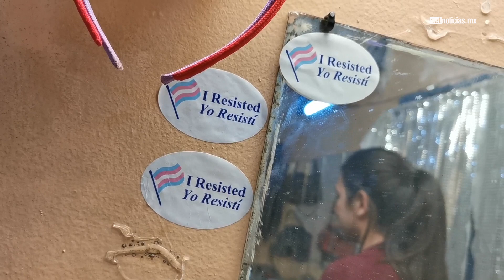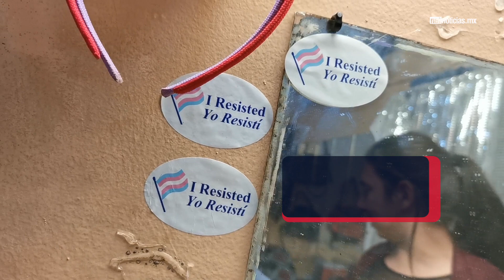La casa de los colores, un lugar para todxs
Dejaron su país de origen en busca del sueño americano, su condición las ha vuelto vulnerables, en CiudadJuárez encontraron un hogar, se trata de La Casa de Colores